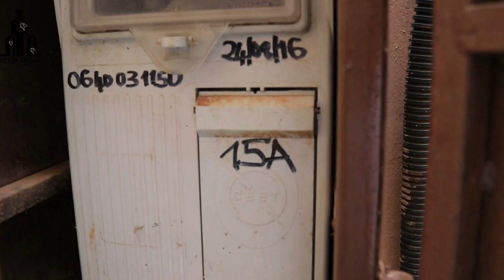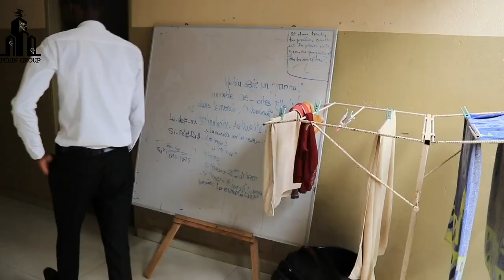URGENT POUR REGLER UNE SITUTION URGENTE CETTE MAISON A 51000000 FCFA EN VENTE A AGOE NYIVE LOME TOGO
𝗩𝗘𝗡𝗧𝗘 𝗣𝗢𝗨𝗥 𝗕𝗘𝗦𝗢𝗜𝗡 𝗗'𝗘𝗫𝗧𝗥𝗘𝗠𝗘 𝗗'𝗨𝗥𝗚𝗘𝗡𝗖𝗘 𝗗'𝗔𝗥𝗚𝗘𝗡𝗧
𝗠𝗔𝗜𝗦𝗢𝗡 R+1 𝗔 𝗟𝗢𝗠𝗘 𝗔𝗚𝗢𝗘 𝗡𝗬𝗜𝗩𝗘 𝟮 𝗔 𝟮𝟬𝟬 𝗠 𝗗𝗨 𝗕𝗢𝗨𝗟𝗘𝗩𝗔𝗥𝗗 𝗗𝗘 𝗟𝗔 𝗖𝗘𝗗𝗘𝗔𝗢

 𝑳𝑶𝑪𝑨𝑳𝑰𝑺𝑨𝑻𝑰𝑶𝑵  : Togo, Lomé; Agoe Nyivé 2, Sogbossito à 18 km de l'Aeroport international de Lomé, à 200 m du boulevard de la CEDEAO ou du du grand contournement

C𝑨𝑹𝑨𝑪𝑻𝑬𝑹𝑰𝑺𝑻𝑰𝑸𝑼𝑬𝑺 : La maison R+1 est composé au rez-de-chaussée d'un appartement de 3 chambres salon avec deux salles de bains fini et habité et au 1 er étage un appartement de 4 chambres salon en finition.
La maison peut être habitée ou mise en location ce qui pourrait rapporter près de 500 000 FCFA par mois à la finition.

S𝑼𝑷𝑬𝑹𝑭𝑰𝑪𝑰𝑬 : 1/2 lot

𝑷𝑨𝑷𝑰𝑬𝑹𝑺 :  trois tampons

𝑷𝑹𝑰𝑿 : 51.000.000 (CINQUANTE UN MILLIONS ) 𝑭𝑪𝑭𝑨 soit 77 000 € (Soixante dix sept mille) Euros

𝐷𝑟𝑜𝑖𝑡 𝑑𝑒 𝑣𝑖𝑠𝑖𝑡𝑒 : à déterminer sur rendez-vous
𝐶𝑜𝑚𝑚𝑖𝑠𝑠𝑖𝑜𝑛 𝑎̀ 𝑝𝑎𝑦𝑒𝑟 𝑝𝑎𝑟 𝑙'𝑎𝑐𝑞𝑢𝑒́𝑟𝑒𝑢𝑟 : 5% du prix d'acquisition ,
𝑷𝑬𝑲𝑰𝑵 𝑮𝑹𝑶𝑼𝑷, 𝒍’𝒊𝒎𝒎𝒐𝒃𝒊𝒍𝒊𝒆𝒓 𝒅𝒆 𝒑𝒓𝒆𝒔𝒕𝒊𝒈𝒆 𝒂𝒖 𝑩𝒆́𝒏𝒊𝒏 𝒆𝒕 𝒂̀ 𝑳𝒐𝒎𝒆́